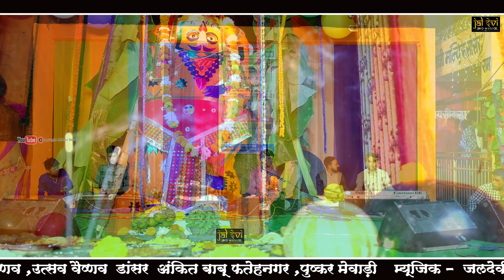सांसेरा में बालाजी मन्दिर जोर को || उत्सव वैष्णव || बालाजी भजन